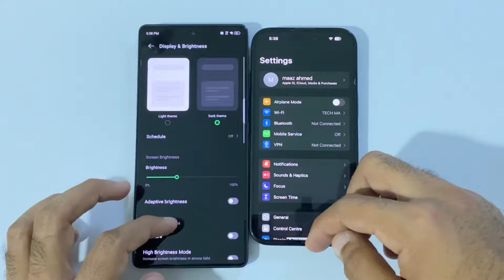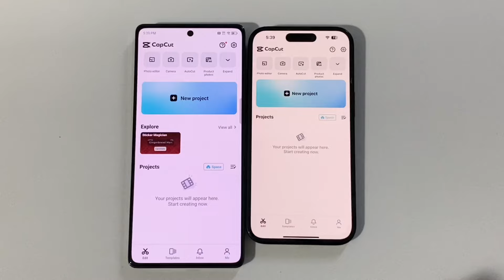INFINIX NOTE 40 vs IPHONE 15 - SPEED TEST (4K)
Smartphone reviews
Best budget phones
Top flagship phones
Camera phone reviews
Gaming phone reviews
iPhone reviews
Samsung Galaxy reviews
Android phone reviews
Battery life reviews
Mobile accessories reviews
Mobile phone comparisons
Mobile phone deals
Mobile phone news
Mobile phone tips and tricks
Mobile phone hacks